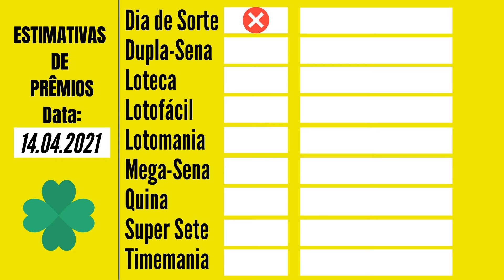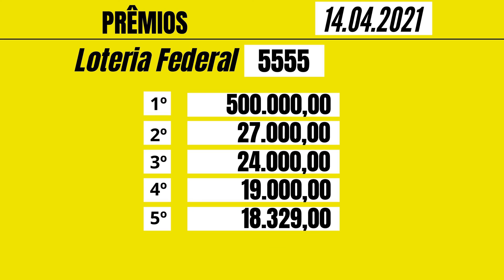Estimativas dos Prêmios para o Dia 14 das Loterias da Caixa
Confira as estimativas de prêmios para o dia 14 das Loterias da Caixa com o total de R$ 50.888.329,00 - Quina, Lotofácil, Mega-Sena, Lotomania, Timemania, Loteca, Loteria Federal, Super Sete, Dupla-Sena.
A Loteca está incluida por ela começar na maioria das vezes nos sábado e terminar aos domingo.
Você confere no vídeo os concursos que vão ter no dia e as estimativas, que a Caixa vai pagar para os ganhadores dos concursos.